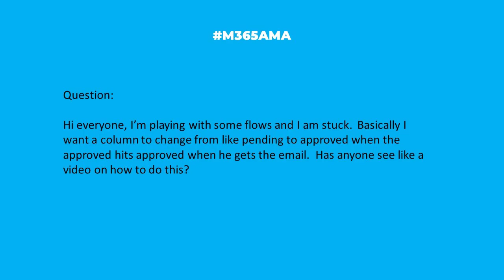M365AMA Can I automate my flow to move from pending to approved?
“Hi everyone, I’m playing with some flows and I am stuck.  Basically I want a column to change from like pending to approved when the approved hits approved when he gets the email.  Has anyone see like a video on how to do this?"

Some relevant notes/links shared by the team:

-- Per Jonathan, if using SharePoint, then use a Status choice column that is updated using a Power Automate Approval task, Update Item. There are many videos out there on this topic, such as this one from MVP Reza Dorrani
-- If using Teams approvals, Geoff shares the following link: Create and test an approval workflow with Power Automate